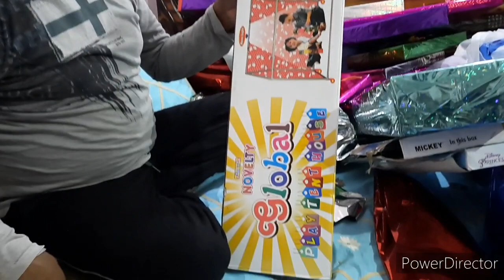birthday gift unboxing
Hi friends
today's my video is of riya and siya(naira and naysa) birthday gifts unboxing.

do appreciate my work and keep liking and forwarding my video